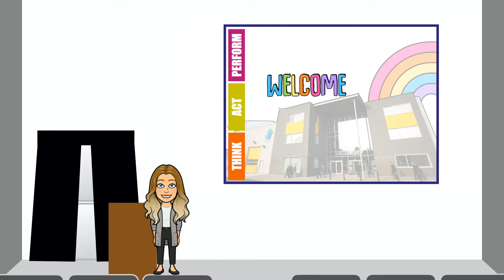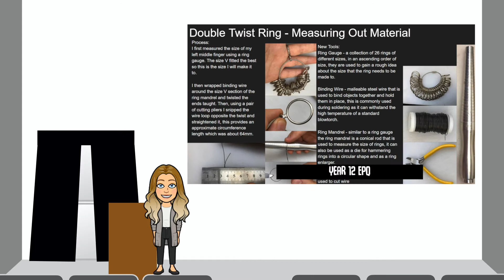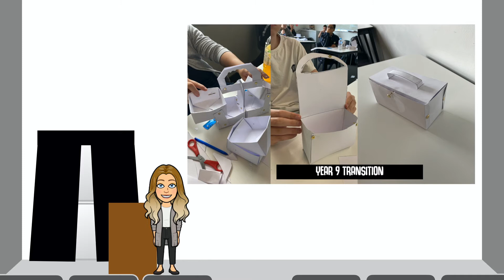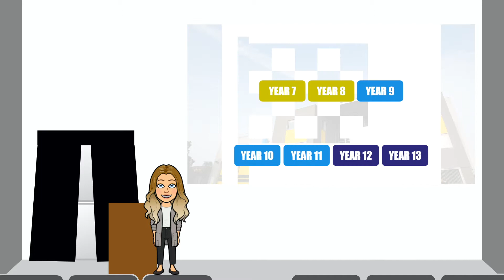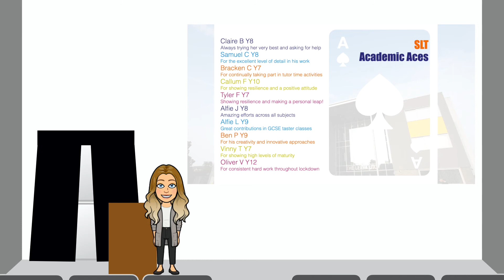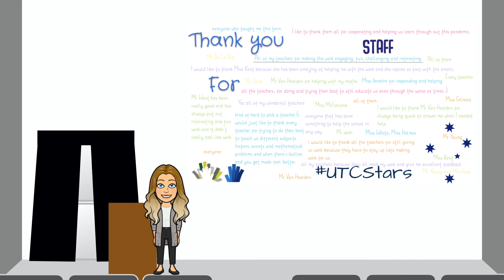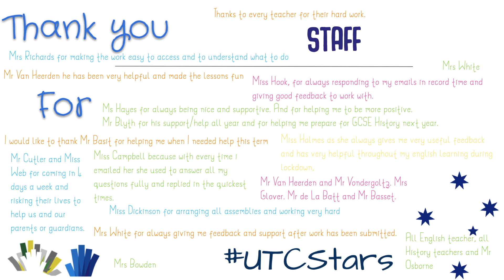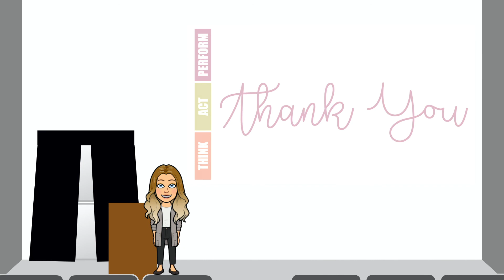Celebration Assembly 2020